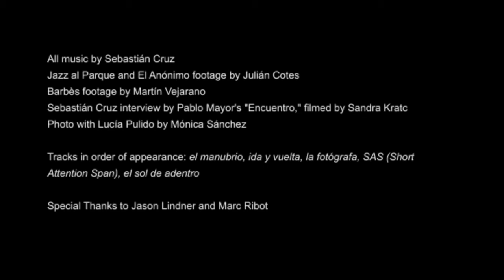Sebastian Cruz and the Cheap Landscape Trio EPK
Sebastian Cruz - Guitar, Stomu Takeishi - bass, Ted Poor - drums.
Also at times Ruben Samama on bass, Jason Lindner on keyboard bass, and Satoshi Takeishi, Joe Saylor or Richie Barshay on drums.